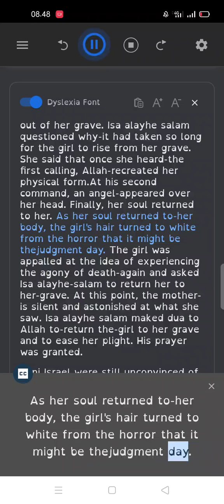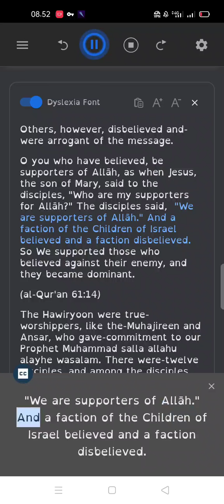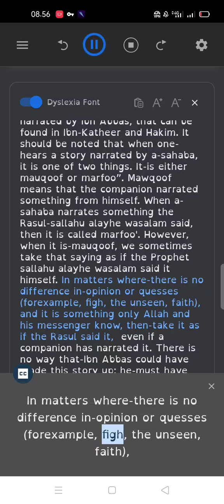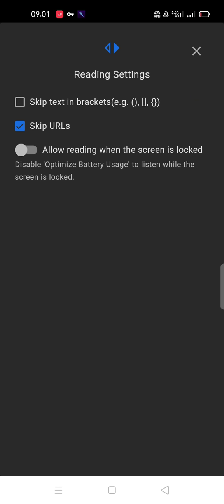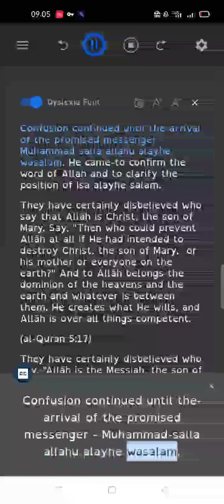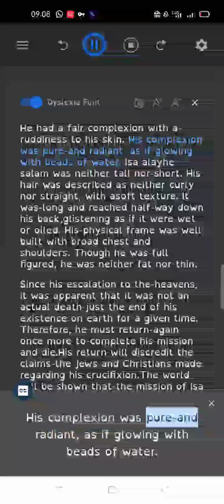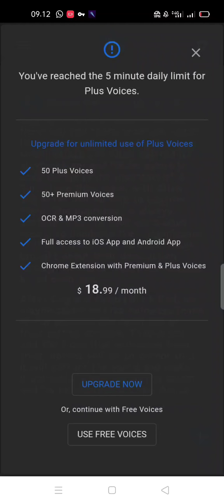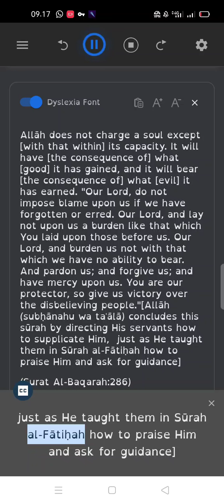The Life of the Prophet Isa (Jesus) Peace Be Upon Him Part 2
Ebook
The Signs Before The Day Of Judgement
The Signs of The Hour And
What After Death
God in Christianity...What is His Nature?